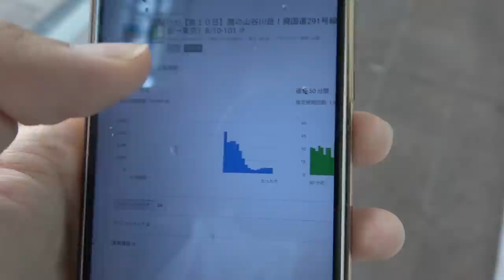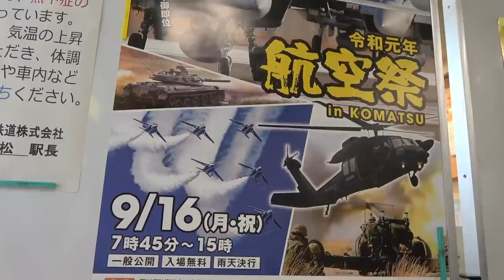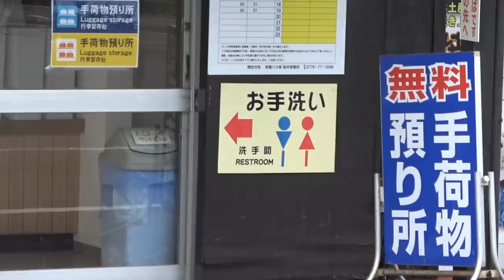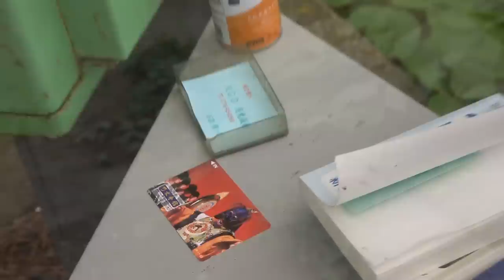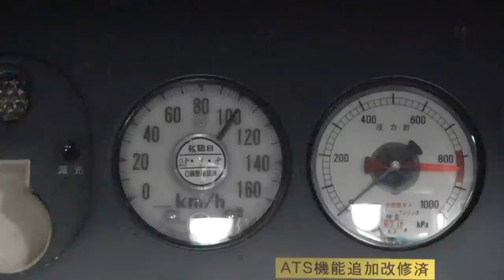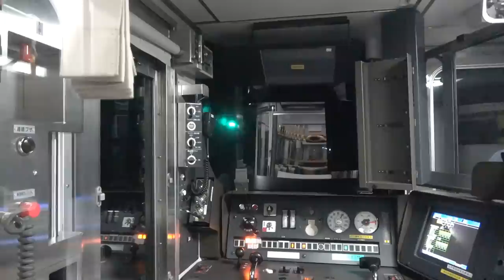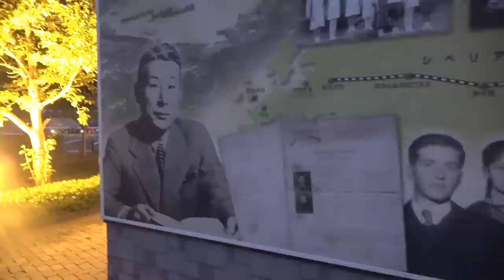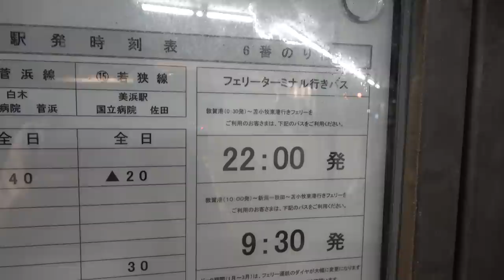(22)【第１４日】落ちたら死ぬ！ 福井県の怖い名所 東尋坊など《夏休み日本一周の旅 金沢駅→敦賀駅》8/22-101｜ Fukui Tojinbo